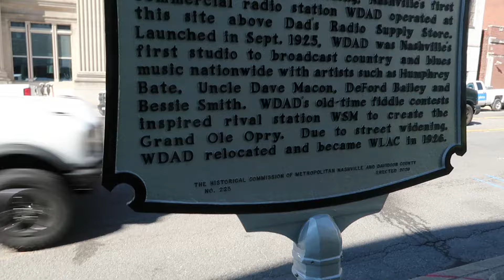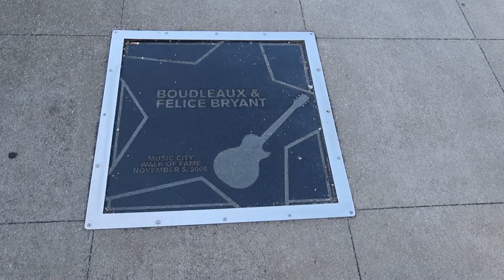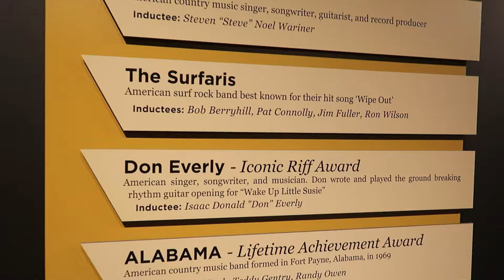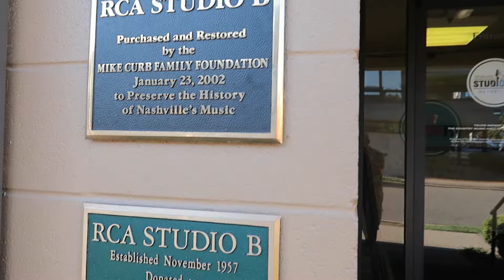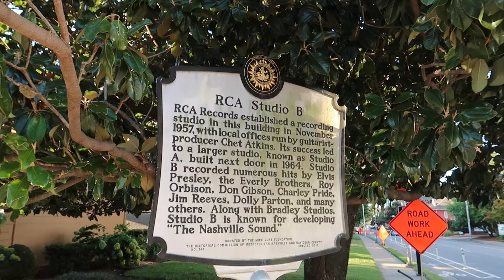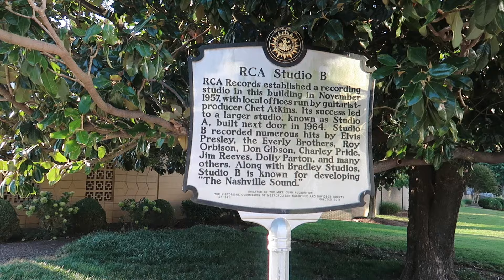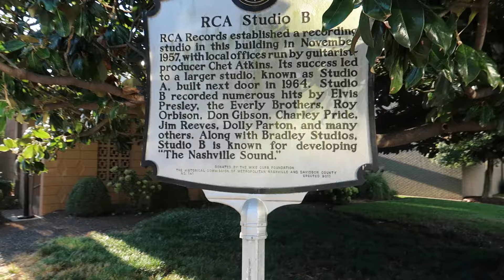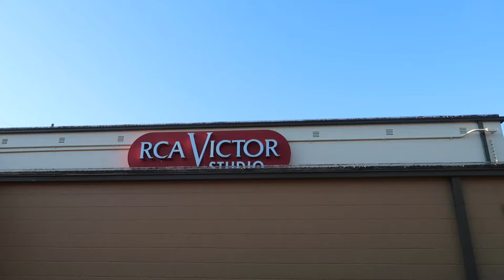Everly Brothers in Nashville - where the Everly Brothers recorded Bye Bye Love, Cathy's Clown & more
This video takes us around the places in Nashville where Don & Phil, the Everly Brothers made their recordings including the first record and their last before they split in 1973.
A great source of information on the Everly Brothers is at everly.net (Everly Brothers International) and the book 'Walk Right Back' by Roger White.

Site of Hotel Tulane where Castle Recording Studio was, where the Don Everly and Phil Everly made their very first recordings, for Columbia Records. Their next recordings would be at the same studio that Elvis Presley made his first records for RCA Victor. That was the recording studio on McGavock Street in Nashville, where the Everly Brothers recorded songs by Boudleaux & Felice Bryant including Bye Bye Love and Wake Up Little Susie. Their next big hit was All I Have To Do Is Dream recorded at RCA Studio B a bit further south on Music Row, Nashville. Most of their run of Top 10 hits were recorded at this prolific recording studio including Cathy's Clown, Walk Right Back, Crying In The Rain, So Sad, Lucille, Ebony Eyes, Temptation and so many others including the great albums 'It's Everly Time' and 'A Date With The Everly Brothers'. This was the same studio that where so many hits by Elvis, Roy Orbison, Dolly Parton and others were recorded. Finally, next door is RCA Studio A where the Everly Brothers recorded their final album before they split in 1973 - Pass The Chicken & Listen'. Another studio they recorded at not covered here is Fred Foster's in downtown Nashville which was situated not far from the site of Hotel Tulane.

Where the Hotel Tulane stood, first Nashville recording studio, Castle Studios was created there.
Hank Williams recorded just about everything he did there
Amongst others, Kitty Wells, Webb Pierce. And when the Everly Brothers left Knoxville, after Don Everly graduated from school, they moved to Madison closer to Nashville and they managed to get a recording deal with Columbia Records, 9 November 1955 recorded four songs Two were released as the first single, 'Keep A-Lovin' Me' and 'The Sun Keeps Shining'
But they recorded it here at the Castle Studios at the Hotel Tulane. Don Everly had managed to get one of his songs, 'Thou Shalt Not Steal' recorded by Kitty Wells and that was a top 20 on the country charts.
the contract of Columbia was canceled the Everlys basically hung around Nashville, the Ryman,  the next year in Nashville somebody introduced them to the music publisher Wesley Rose. Wesley Rose was impressed by by the Everlys and sent a demo up to Archie Bleyer in New York. and he signed them to his Cadence records label, and in March '57 the Everly Brothers were to make the first recording. It was a song by Boudleaux and Felice Bryant, the husband and wife songwriting team 'Bye Bye Love' was a massive hit after Don Everly used the guitar introduction he'd used on one of the demos, 'Give Me A Future', that first recording was done at the TRAFCO. on McGavock Street in Nashville. It was the Television, Radio and Film Commission building Elvis had also been here for his first recordings with RCA records. On January 10th, 'Heartbreak Hotel' was recorded here along with 'I Got A Woman' which was the first song he recorded, and 'Money Honey'
'I'm Counting On You' and 'I Was The One' were recorded at that second session.
Elvis was here on April 14th for 'I Want You, I Need You, I Love You'. There's photos of him inside the studio received his gold disc for 'Heartbreak Hotel' Pictures of the Everly Brothers they recorded here in March of '57 and back in August following the success of 'Bye Bye Love'
'Wake Up Little Susie', Don Everly using a bit of a Bo Diddley riff on his Gibson acoustic their first album, which was just called 'The Everly Brothers'.  RCA Studio B is on what is now called 'Music Row'. You'd think that the place that 'Heartbreak Hotel' was recorded, and 'Bye Bye Love' and 'Wake Up Little Susie' would constitute some sort of recognition here.
Music Square West and Roy Acuff Drive. This is where RCA Studio B is. Don Gibson
'Sea Of Heartbreak' and 'Oh Lonesome Me' were recorded at that time. The Everly's next recording session for Cadence took place here at RCA Victor in March of '58, 'All I Have To Do Is Dream' was recorded And Elvis recorded for the first time in June of '58, June 10th, on leave from the Army when he recorded five songs here, guitarist producer Chet Atkins.'
'Its success led to Studio A built next door in 1964. Studio B recorded numerous hits by Elvis Presley, the Everly Brothers, Roy Orbison, Don Gibson Charlie Pride, Jim Reeves, Dolly Parton and many others, along with the Bradley Studios, Along with that Bradley Studio, Studio B is known for developing the Nashville sound.The Nashville musicians Harold Bradley, Ray Edenton, Buddy Harman, Lightning Chance Nashville Sound Boots Randolph